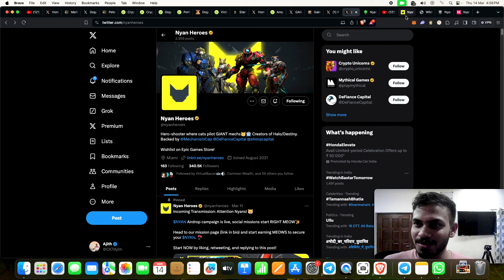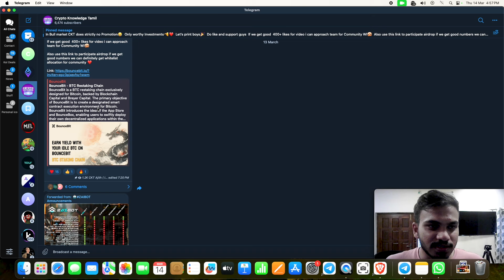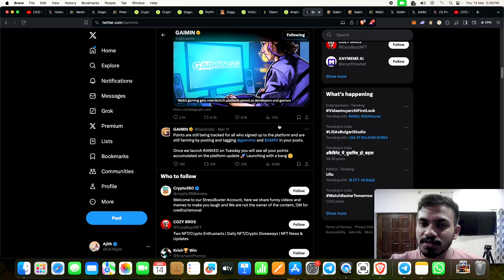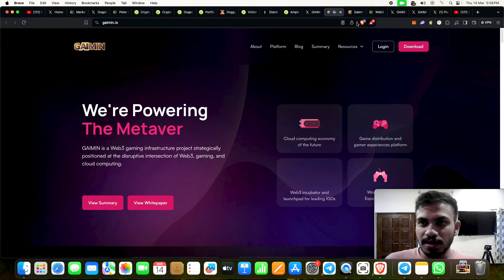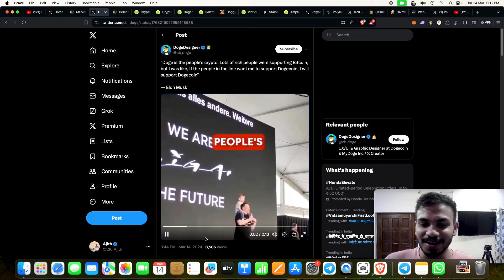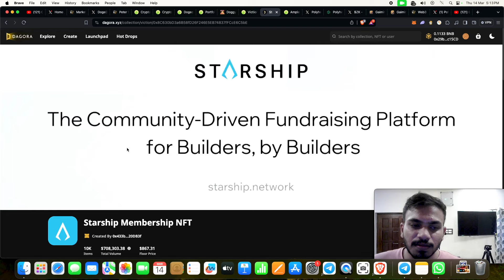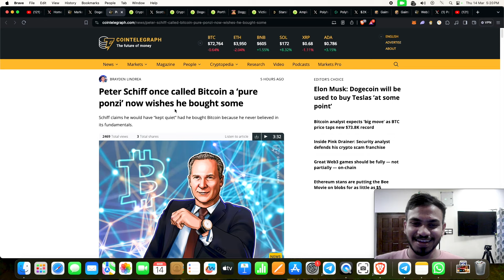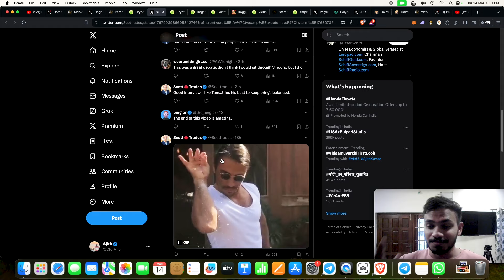Huge 100x Potential Crypto Gaming Projects 📈 CKT Picks Performance🔥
Ref code: CKTAjith

00:00 Gaming trend Incoming
02:15 Nyan Heroes
05:07 L2 for Gaming
08:00 Polyhedra
08:54  Meme season
09:40 CKT Picks
12:45 News